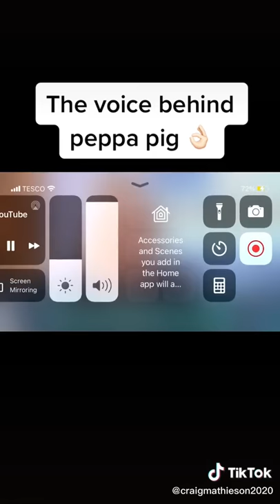Peppa pig’s voice actor 😳😁